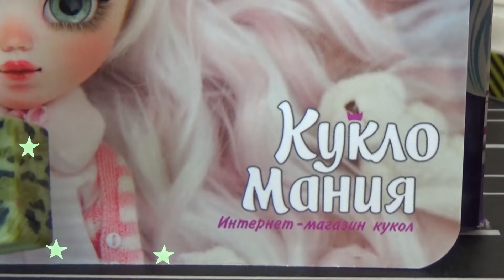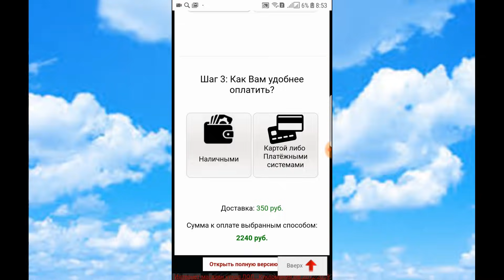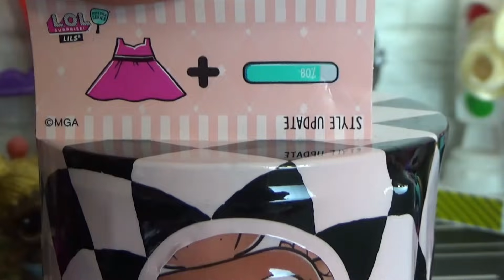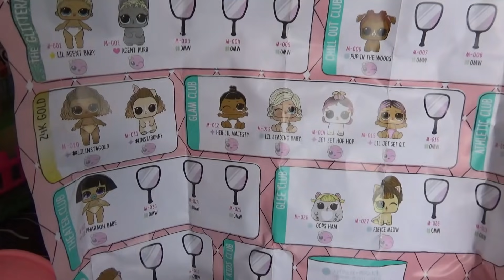КУКЛЫ ЛОЛ СЮРПРИЗ МУЛЬТИКИ! КТО ПРИЕХАЛ? Малышка или питомец ЛОЛ 5 серия!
Кукломания! Интернет магазин с большим выбором кукол LOL SURPRISE
Кто прилетел на самолете ЛОЛ? Вау!!! это новиночка ЛОЛ сюрприз 5 серии, но кто же там? Малышка ЛОЛ или питомец ЛОЛ? Загадочная 5 серия куколок ЛОЛ LOL SURPRISE LILS 5 SERIA. КУКЛЫ ЛОЛ СЮРПРИЗ МУЛЬТИКИ! КТО ПРИЕХАЛ? Малышка или питомец ЛОЛ 5 серия!
У нас всегда интересные мультики с куклами, лол сюрпризы и многое другое для детей!